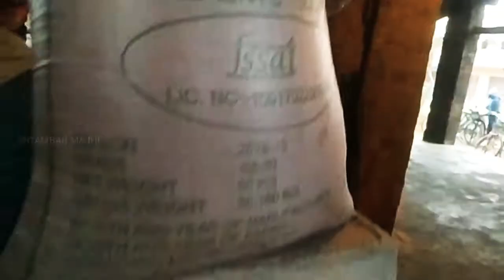Chuda Making | Chuvda/Poha Factory Making | Small Industry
Rice to Chuda/Poha making in village factory by village peoples.

Musician: @iksonmusic